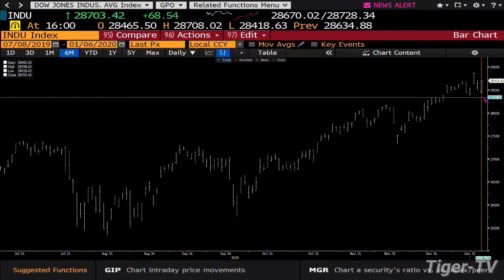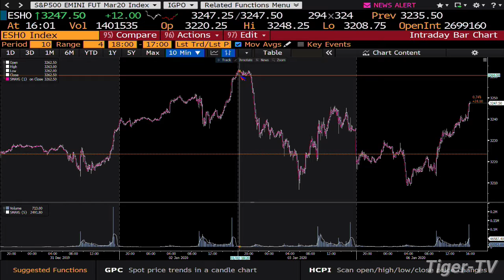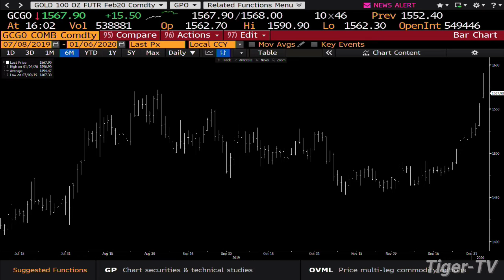January 6th, 4PM Market Update on TFNN - 2020